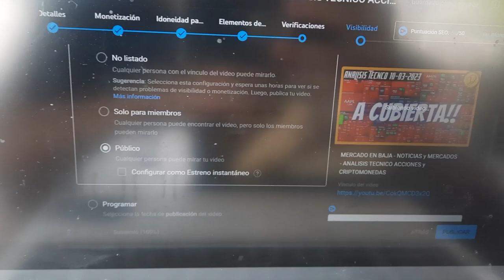✅Un finde en Santa Maria de Punilla y Villa Caeiro, Cordoba, Argentina💙🤍Cabañas Univé